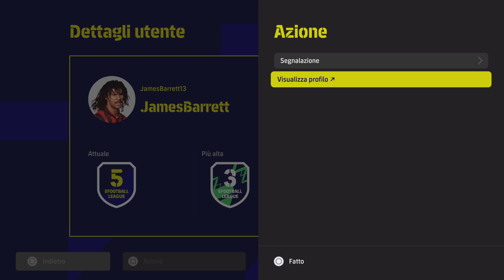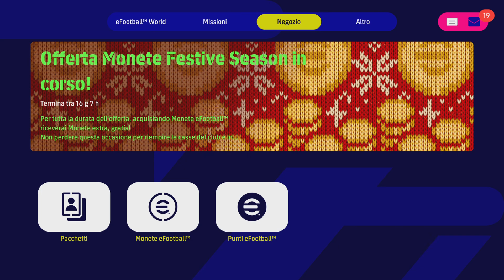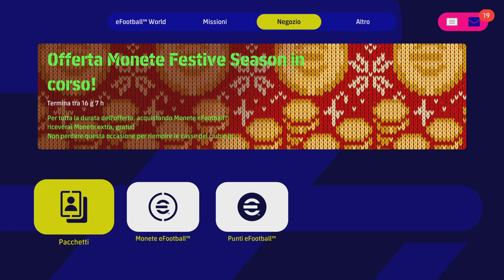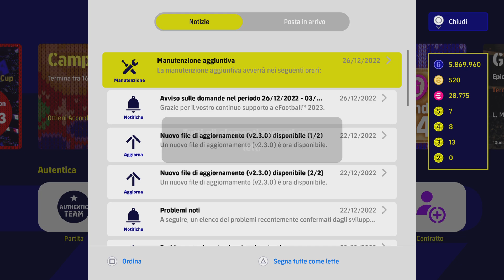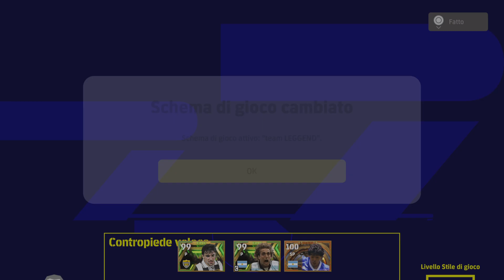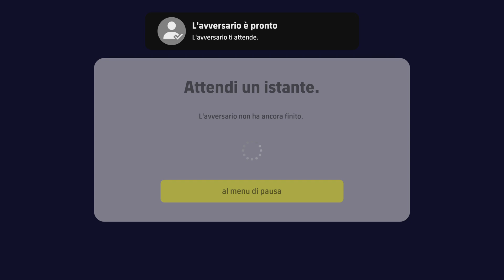eFootball 2023 DREAM TEAM - ‼️QUANTO ODIO QUESTE COSE😡 NELLE CHALLENGE U2100_ROAD TO DIVISION1️⃣‼️